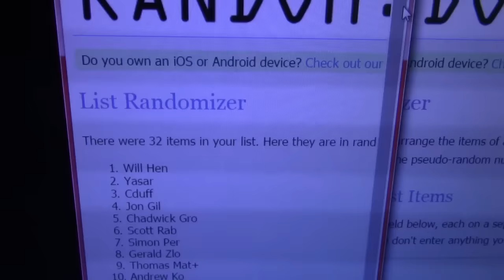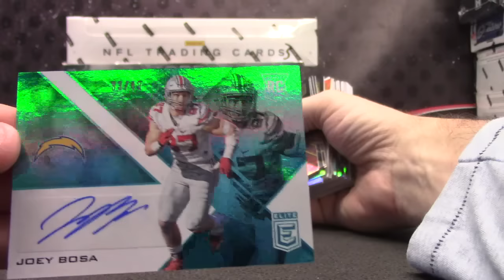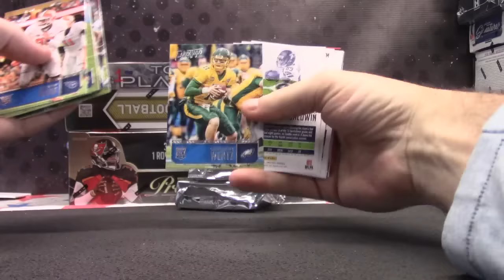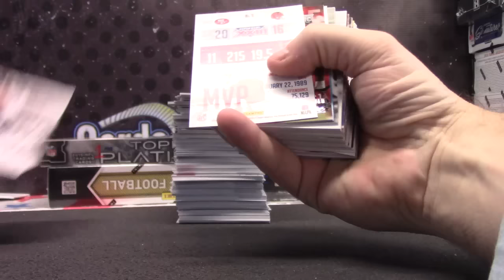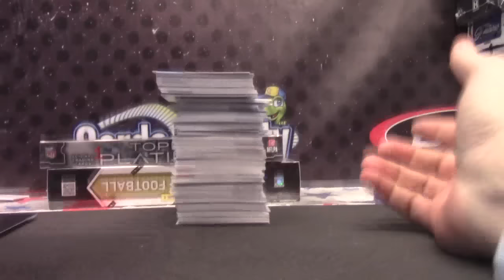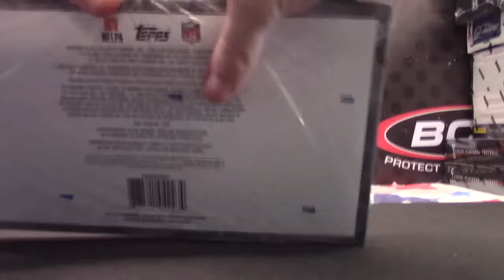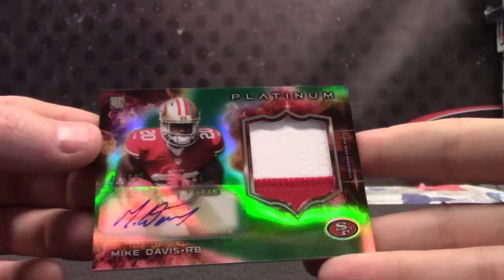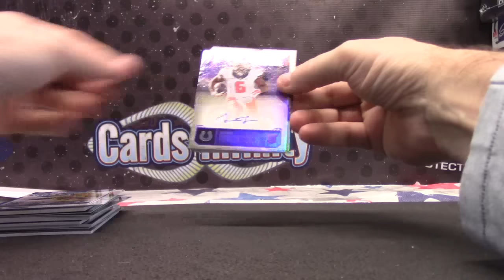2013 thru 2016 NFL Football 25 Box Mixer GB Part 1/2